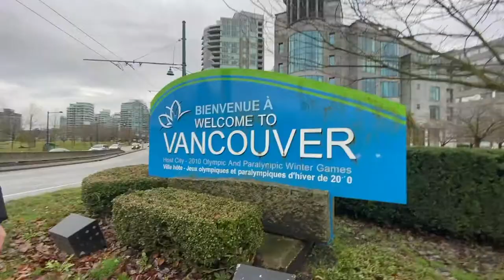Street Photography, Episodio 01 - PILOTO